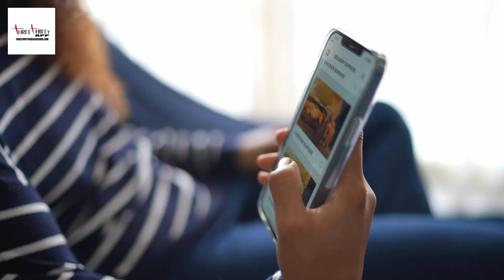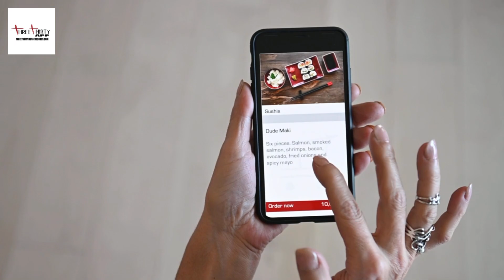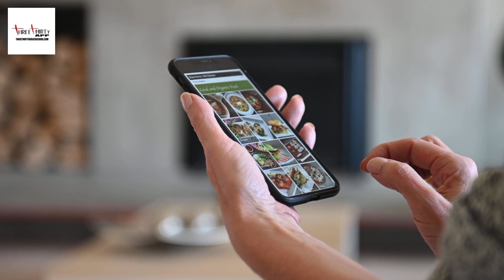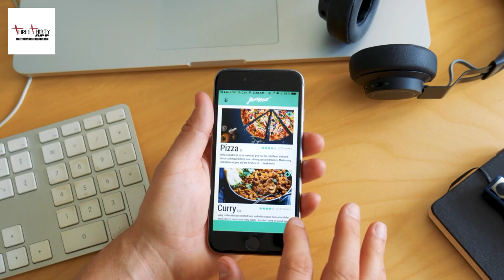Real Simple Now Playing On ThreeThirty App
Real Simple Now Playing On ThreeThirty App. Can you lose weight with factor meals? Factor meals provide a variety of nutrient-rich meals that may aid weight loss. For example, the company offers several low-calorie options, which generally contain under 500 calories per serving. Decreasing your daily calorie intake may be an effective strategy for weight loss. What are factor meals? Factor Menu: Mainly Low Carb, High Protein Meals.